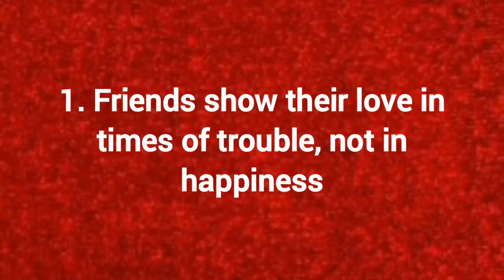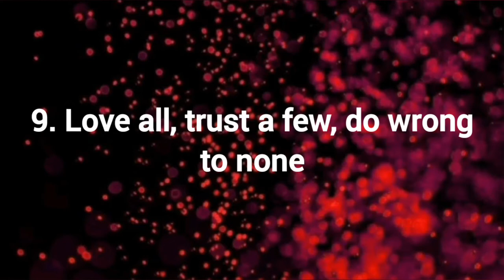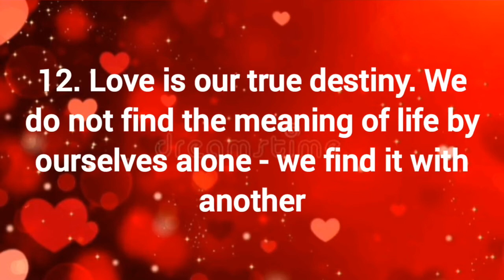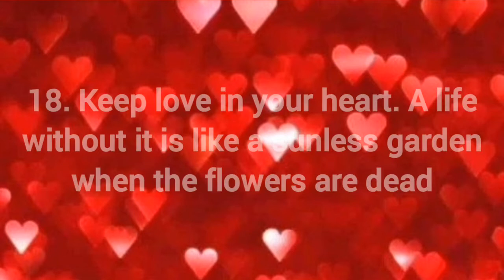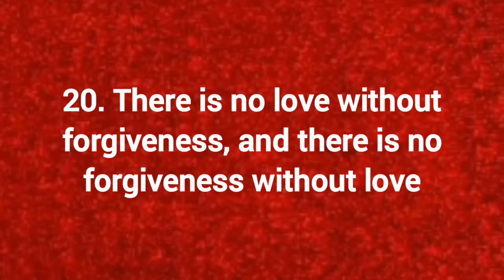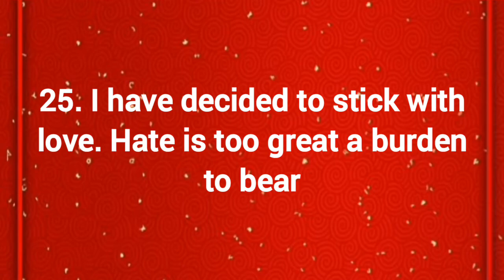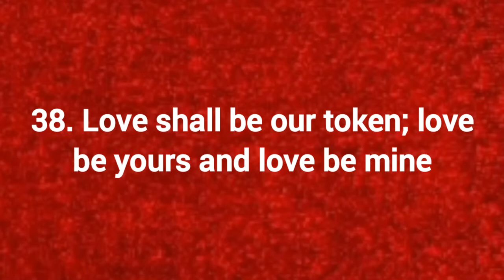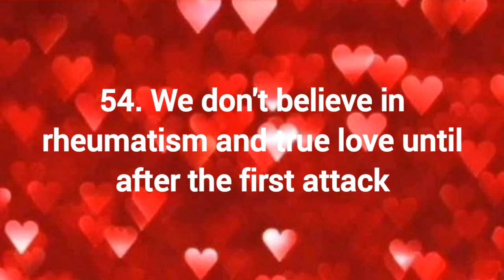Best quotes about Love